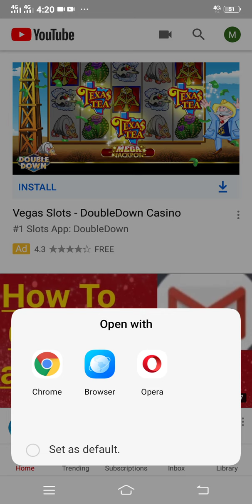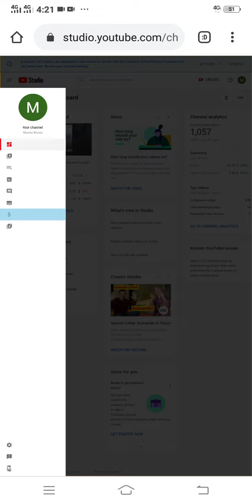Monetizedashboard reviewstatus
How we can check Monetize status on mobile.